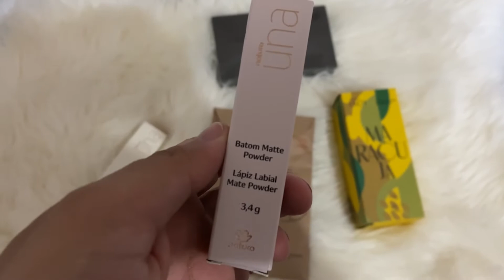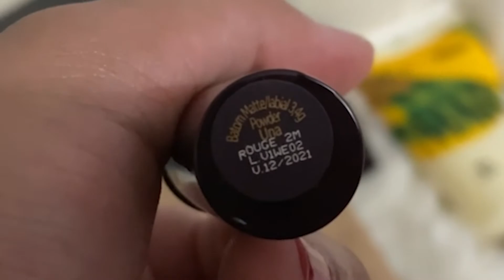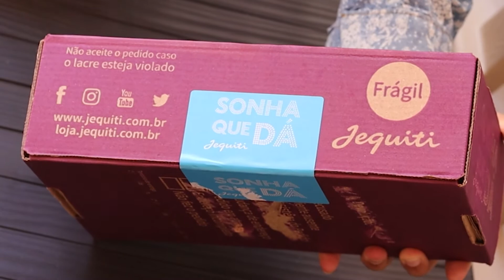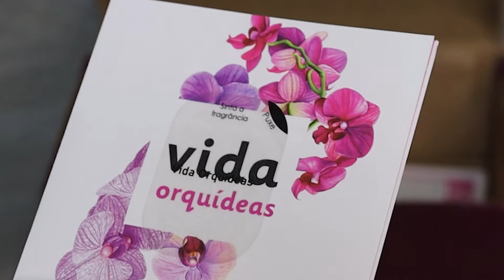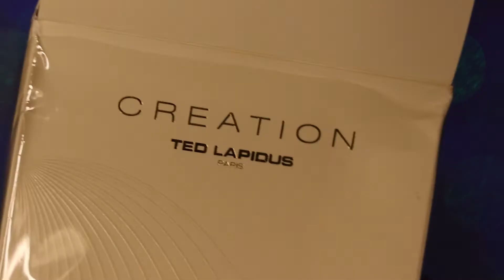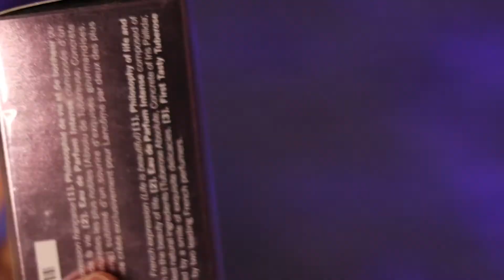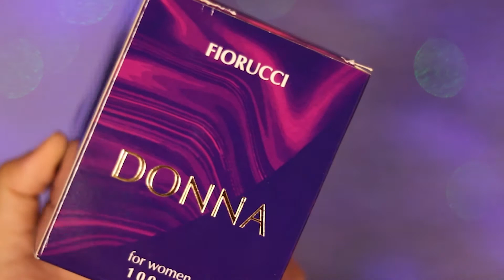Hoje vai ser dia de unboxing de alguns perfumes e produtoinhos que vocês deveriam conhecer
Gente, fiz vários vídeos de unboxing mas acabei esquecendo de postar. Então resolvi fazer um copilado de vídeos mostrando alguns cremes, batons e perfumes nacionais e importados para vocês conhecerem.
Primeira vez fazendo um vídeo de abrindo produtoinhos então fiquei bastante ansiosa e animada para mostrar para vocês.
LOJINHA ONLINE

SOBRE MEU CANAL:

Oi, sou a Tha!! Um dos meus maiores objetivos é ajudar vocês falando sobre as minhas experiências com determinados produtos ou simplesmente mostrando alguns lugares interessantes para se conhecer em São Paulo. Então, sejam bem-vindos(as) ao meu canal